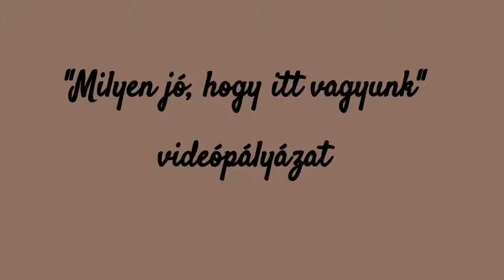Major Fanni - Milyen jó, hogy itt vagyunk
Nemzeti Összetartozás Napja – „Milyen jó, hogy itt vagyunk” videópályázat
Alkotó: Major Fanni
Terület: Erdély
Korosztály: 10-14 évesek